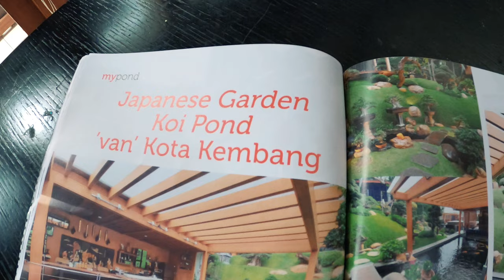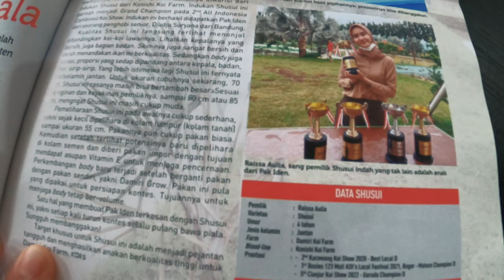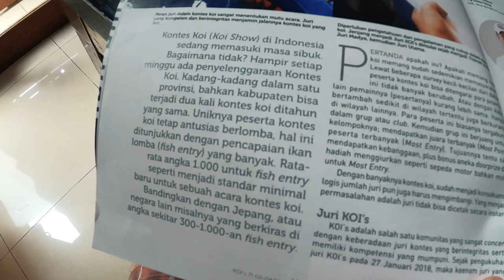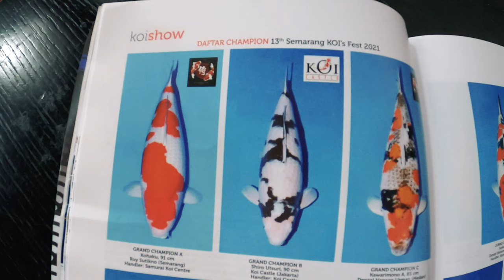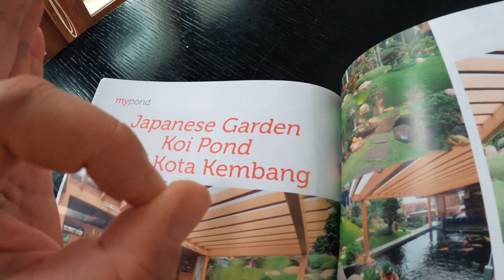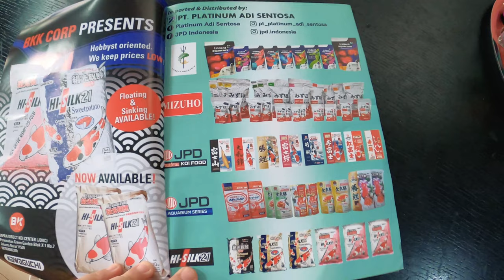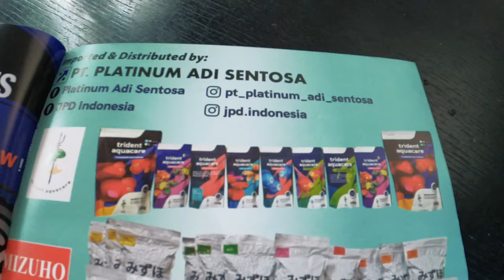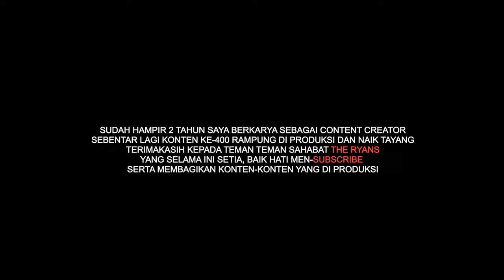Isinya Daging Semua! Ini Dia Bacaan Seru Penghobi Koi Selama Mudik, Koi's Mag Edisi 71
THE RYANS.
selamat bersenang senang, assalamualaikum!
382
Koi89